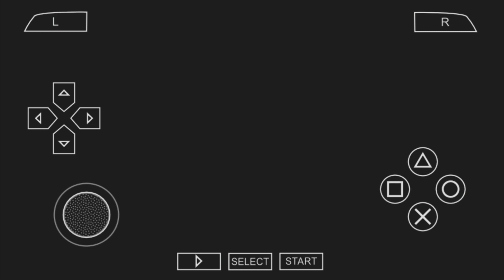EA SPORTS FC 24 PPSSPP ISO CAMERA PS5 ENGLISH VERSION NO SAVE DATA & NO TEXTURES NEW REAL FACES KITS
NEW EA SPORTS FC 24 PPSSPP MOBILE ANDROID OFFLINE CAMERA PS5 ENGLISH VERSION NO SAVE DATA & NO TEXTURES PETER DRURY COMMENTARY NEW UPDATE NEW REAL FACES KITS 2024/25, MINIKITS NATIONAL & CLUB ALL LEAGUE & LATEST TRANSFERS 2024/25 BEST GRAPHICS | EA SPORTS FC 24 PPSSPP GAMEPLAY